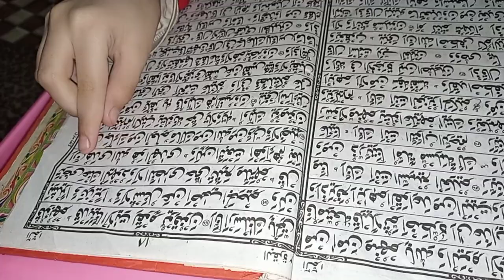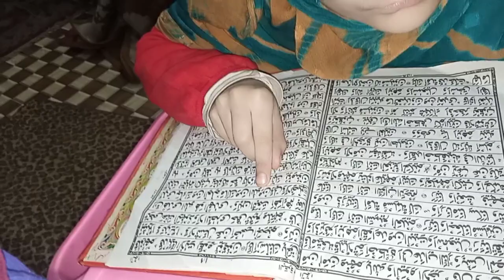Daily routine | Aloo anday | Aloo Anday ka salan | Malaika Vlogs and food